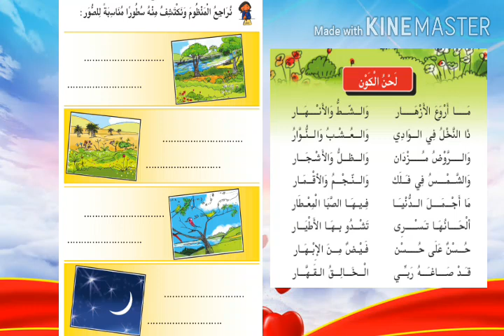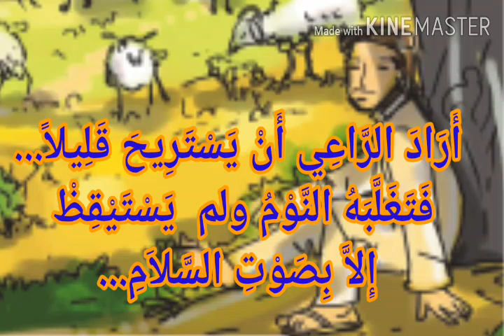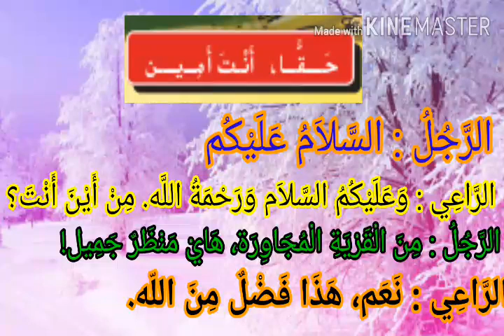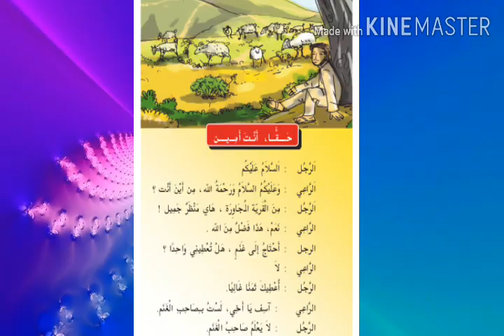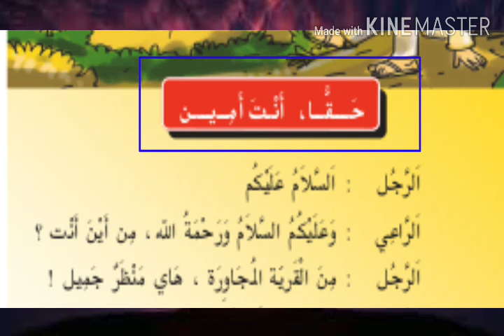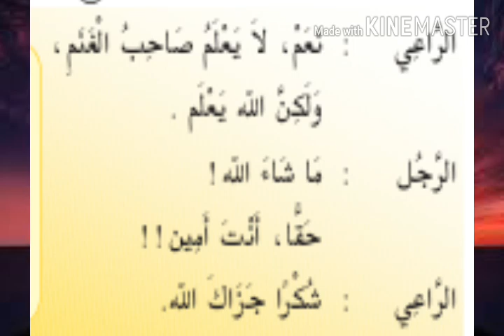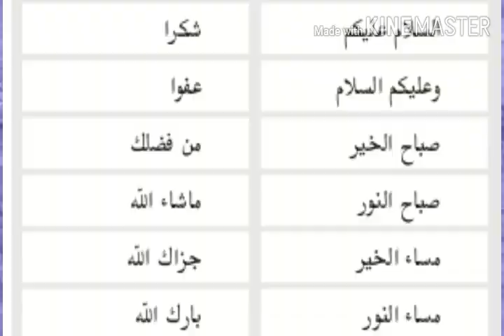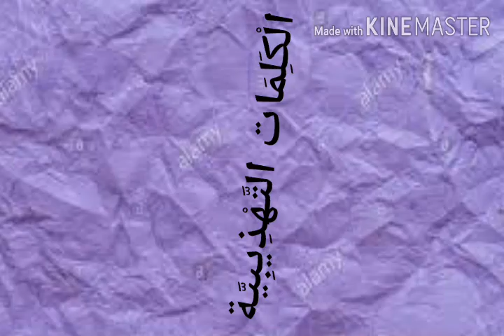CLASS 4 | UNIT 1 | PART 6 | PAGE 18,19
LP Arabic Class Room | Class 4 | Page 18,19 | حَقًّا أَنْتَ أَمِين- الْحِوَار#LPARABICCLASSROOM#ARABICONLINECLASSROOM#ARABICONLINECLASS4#LPARABIC#ARABIC#